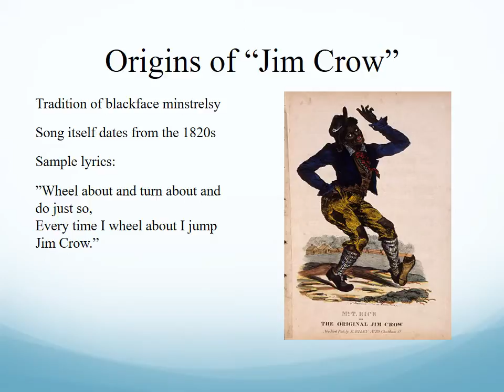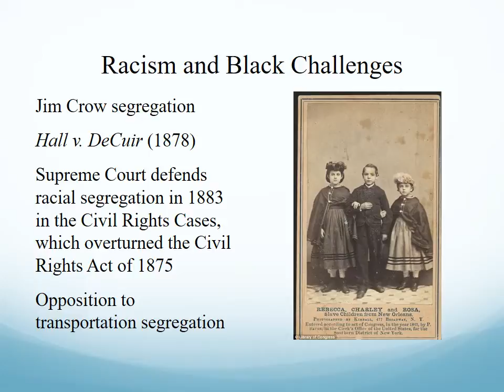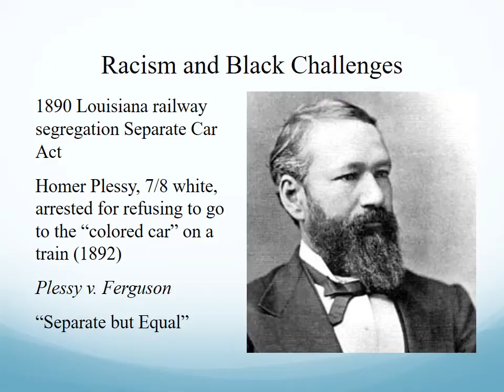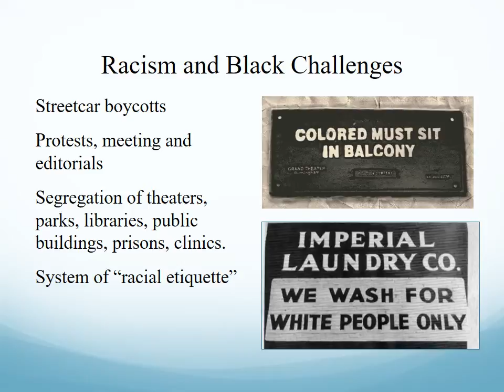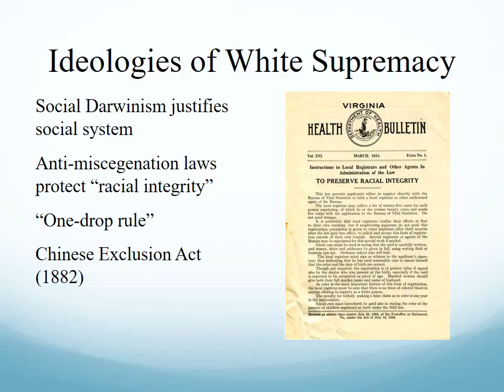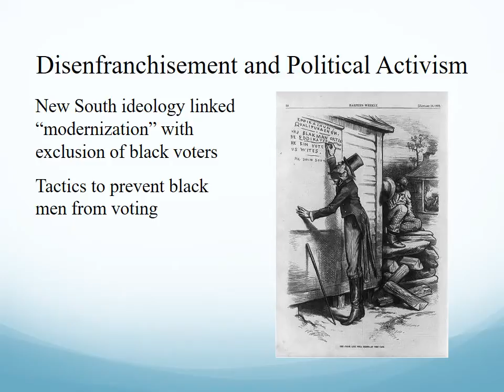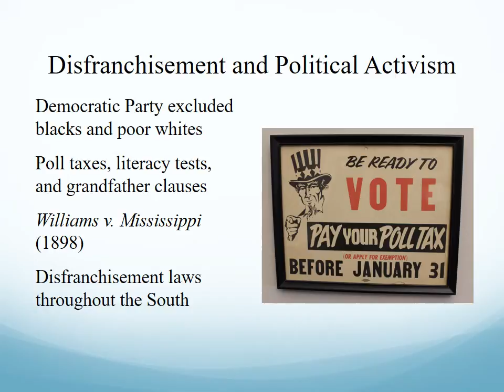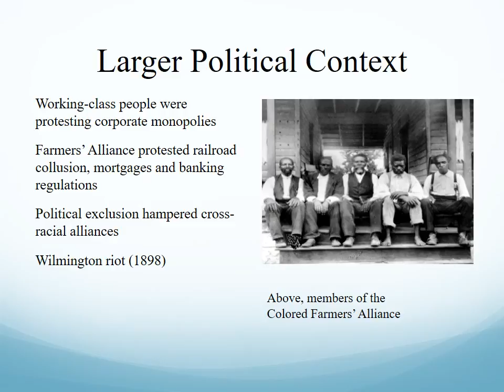History 362 Lecture 4 Jim Crow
African American History, 1877-Present, New Mexico State University. In this lecture, Professor Bronstein discusses the development of the Jim Crow laws, the ideology of white supremacy in the post-Civil-War period, and the disfranchisement of black Americans.